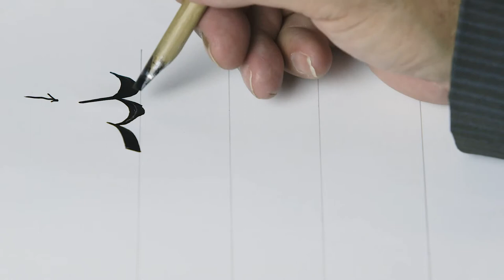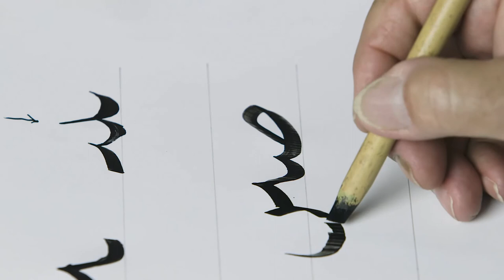الخط العربي | 1 - 6 | اتصال الحروف بانواع الوصلات المختلفة